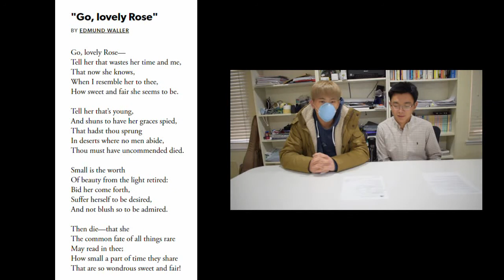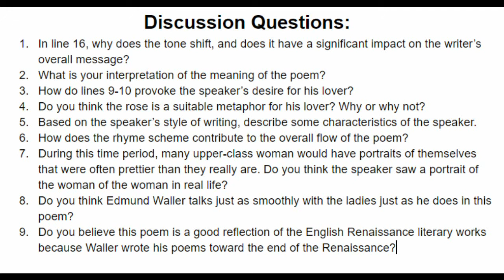Go, Lovely Rose Poetry Presentation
AP English Literature and Composition
Stanley Tsou and Nathan Suh